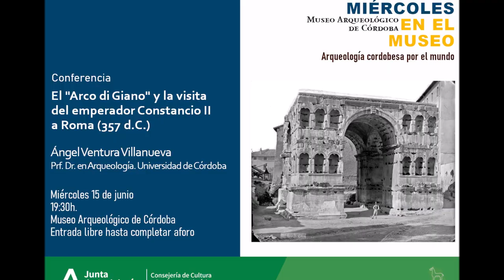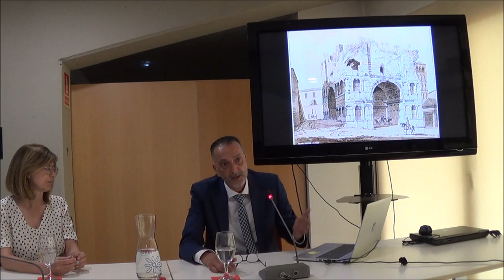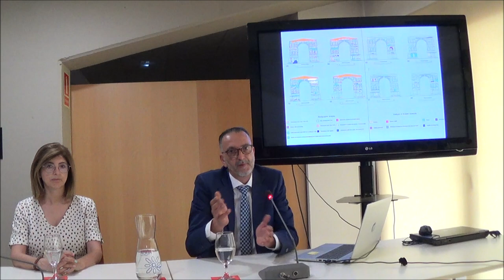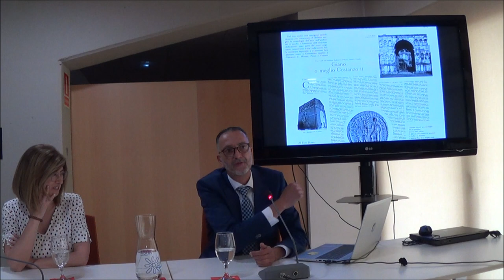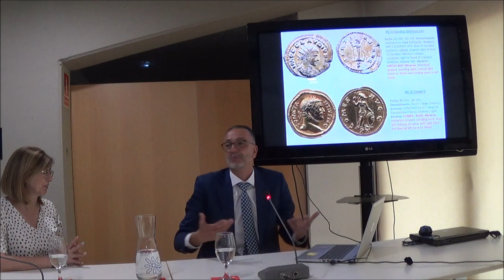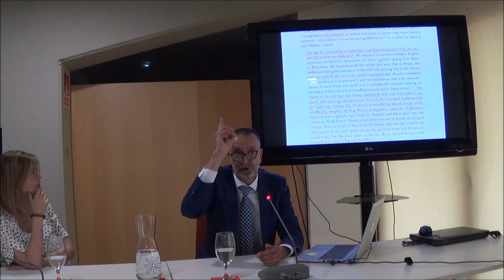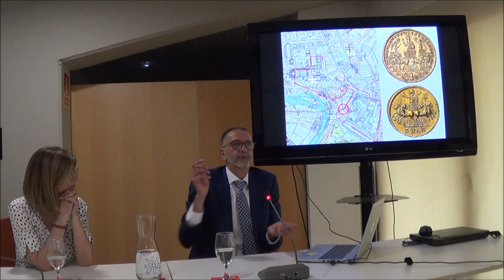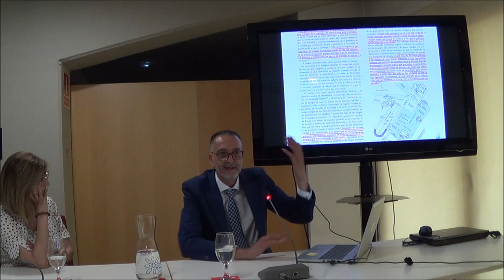Los Miércoles en el Museo - junio 2022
//CONFERENCIA//
Los Miércoles en el Museo - Arqueología cordobesa por el mundo.
El "Arco de Giano" y la visita de Constancio II a Roma (357 d.C.)

Ángel Ventura Villanueva
Prof. Dr. en Arqueología. Universidad de Córdoba

19:30 h.

Resumen:
"Nuestro estudio es el corolario a investigaciones previas sobre este imponente monumento del Foro Boario, abordadas entre 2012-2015 por un equipo dirigido por Pedro Mateos y Antonio Pizzo (IAM-CSIC), en el que nos integramos entonces con la tarea de estudiar la epigrafía vinculada al edificio. Fruto de aquella colaboración fue un importante artículo conjunto publicado en el Journal of Roman Studies. La repercusión que dicha publicación tuvo en el ámbito académico de la topografía de Roma, así como ciertas objeciones respecto a nuestros argumentos publicadas poco después por un prestigioso colega italiano, nos impulsaron a profundizar todavía más en el tema, hasta alcanzar unos resultados concluyentes, que ahora presentamos. Es un Proyecto de Investigación de Arqueología Clásica con un enfoque también “clásico” o tradicional, pues se fundamenta en el análisis iconográfico e iconológico de la decoración escultórica del Arco di Giano, en combinación con las fuentes literarias, epigráficas y numismáticas relativas al período de su edificación, que deja translucir mi visión personal sobre el Concepto de la disciplina y mi confianza en la validez metodológica de los tres pilares en que aquélla se apoya para alcanzar conclusiones históricas consistentes, a partir de la Cultura Material: la Tipología, la Topografía y la Estratigrafía."